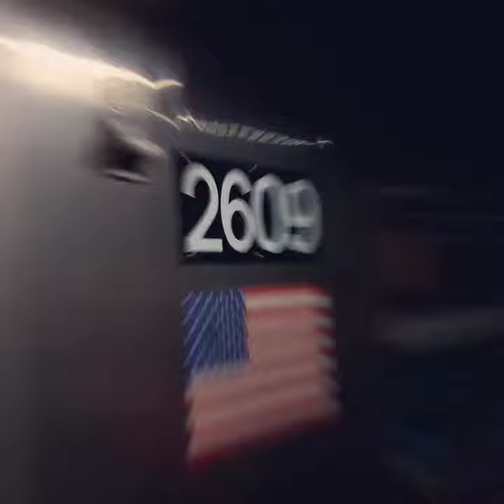R68As #5151 & #5030 (B) leaving + R68s #2609 & #2669 (D) arriving at 34th Street - Herald Square